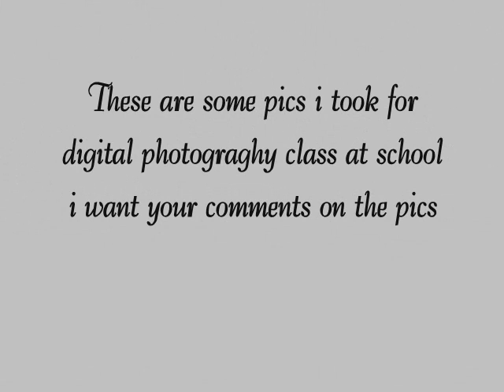beautiful flowers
beautiful flowers in my back yard and my pets for digital photography plz comment